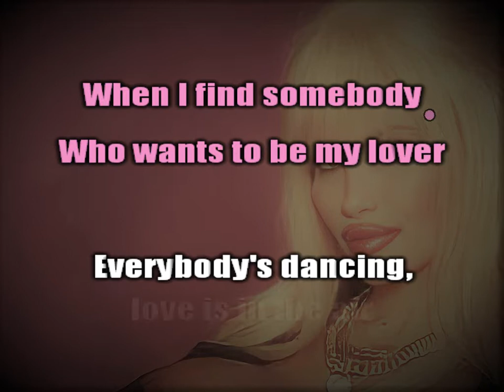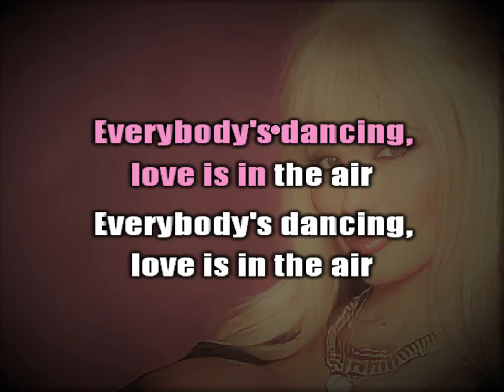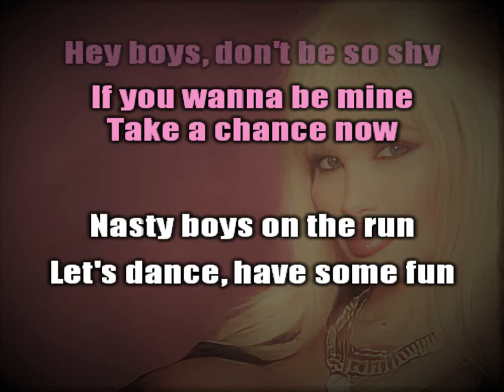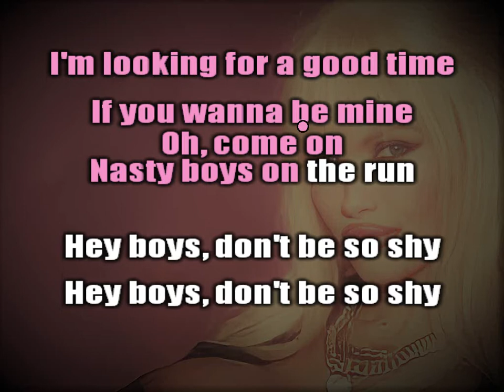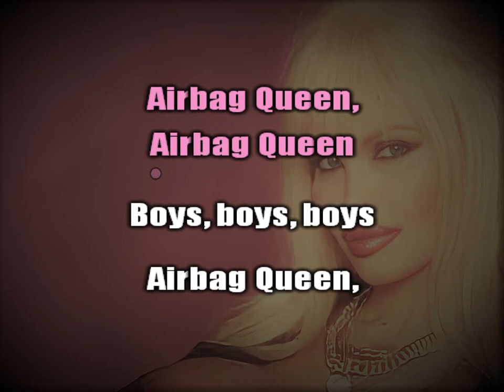Lolo Ferrari - Airbag Generation (Karaoke)